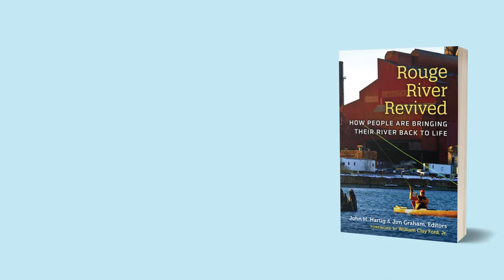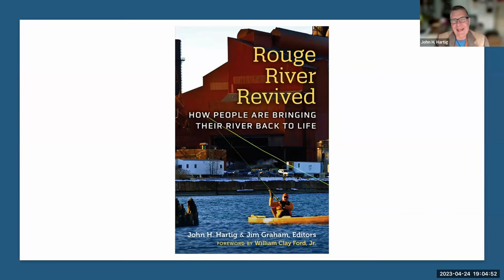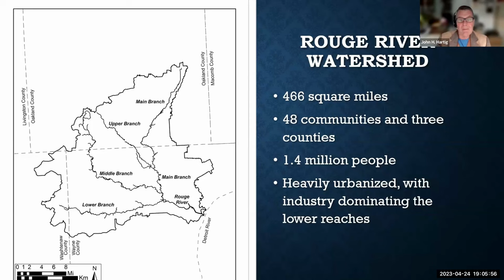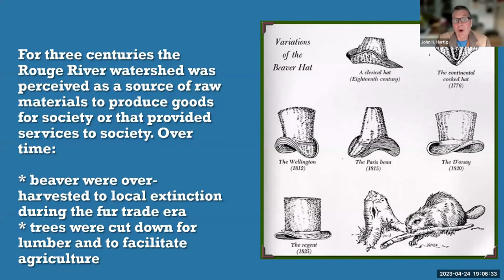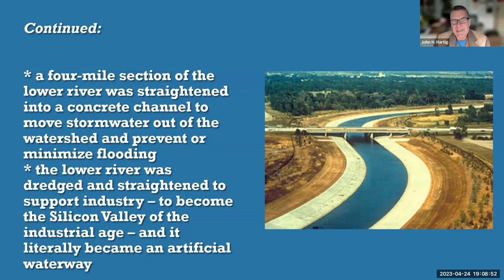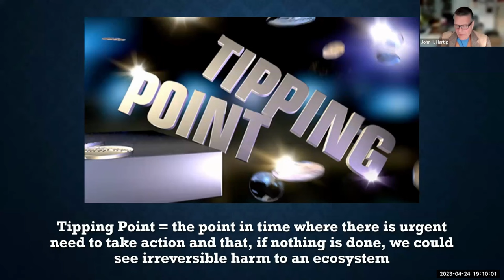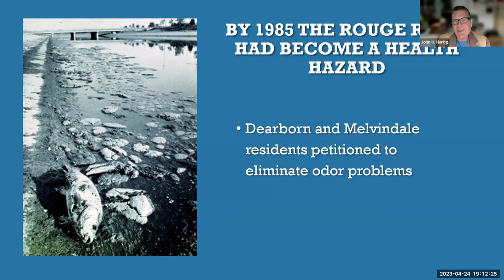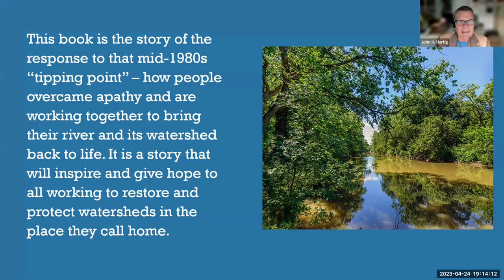Meet the Authors: Rouge River Revived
Are you interested in the efforts to restore and protect the Rouge River watershed? Join us for a Q&A discussion with John H. Hartig and Jim Graham, editors of the recent book "Rouge River Revived: How People Are Bringing Their River Back to Life." After pollution from the Ford complex and neighboring factories literally caused the river to catch on fire in 1969, community groups launched a Herculean effort to restore and protect the watershed. Today the Rouge stands as one of the most successful examples of urban river revival in the country.

About the Authors:
John H. Hartig serves as a Visiting Scholar at the University of Windsor’s Great Lakes Institute for Environmental Research and as Chair of the Community Foundation for Southeast Michigan’s Great Lakes Water Advisory Committee. He’s a member of the Board of Directors of the Detroit Riverfront Conservancy, and he’s authored multiple other books on the ongoing efforts to restore Great Lakes watersheds.

Jim Graham is an award-winning journalist for the Detroit News and the former Executive Director of Friends of the Rouge.

Captions have been auto-generated.

Contents
00:00 Introduction
02:40 Presentation
12:40 Creating a book
23:00 Initial recovery goals
30:30 Areas of the river
33:09 Seasonal differences and rain gardens
36:00 Education
39:01 Kayaking in the river
40:26 New initiatives
44:08 Getting Involved
50:34 Biggest challenges
53:50 Milestones
59:00 Reading
1:01:50 Conclusion